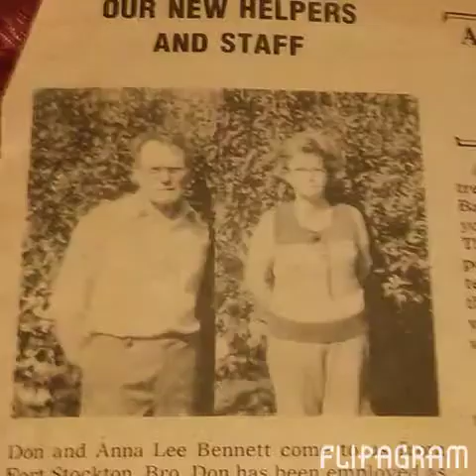The Fathers In My Life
Made for Father's Day